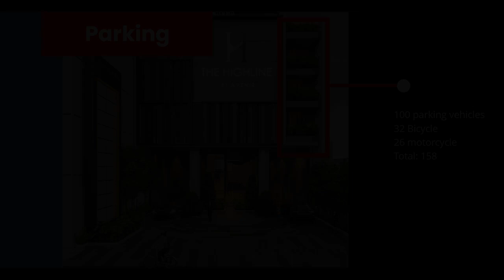24.76 sqm Studio Condo For Sale in Mandaue Cebu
24.76 sqm Studio Condo For Sale in Mandaue Cebu